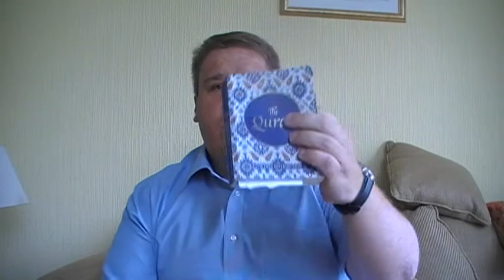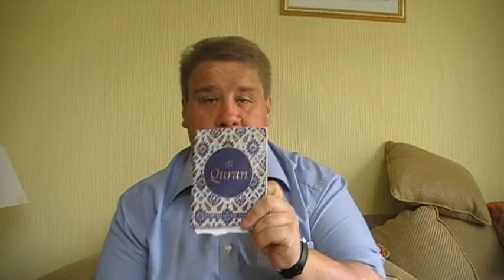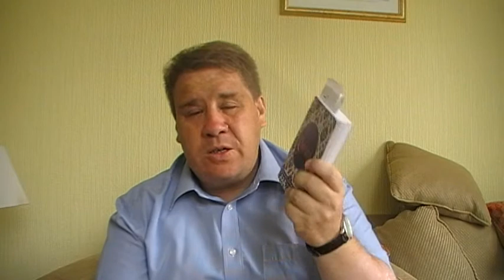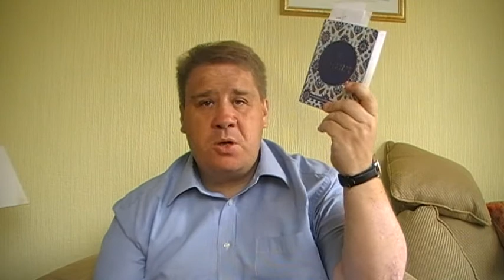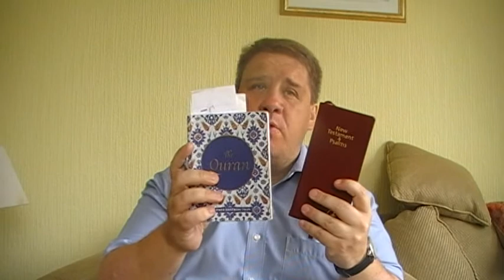Street preacher reads the Koran part 3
street preacher reads the koran